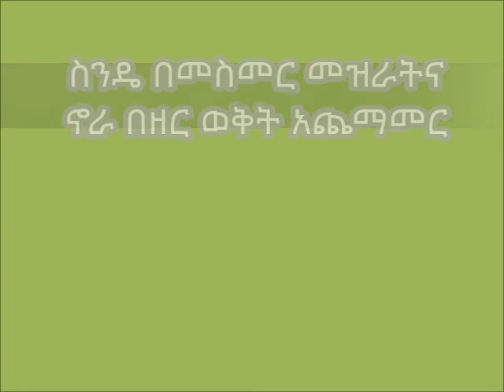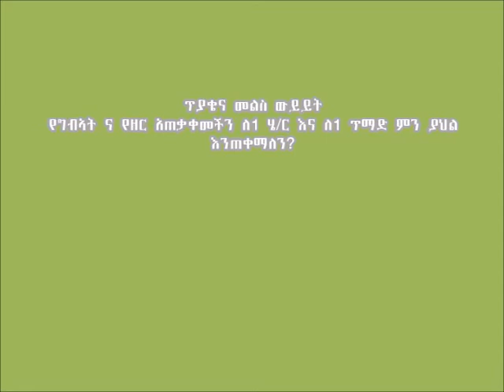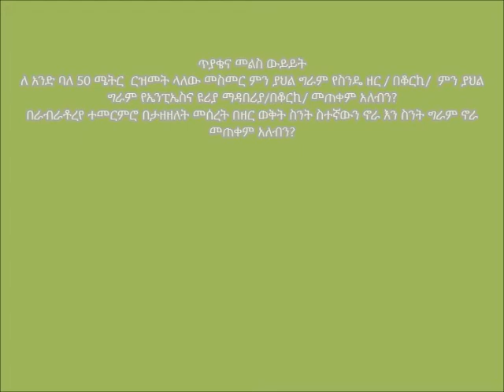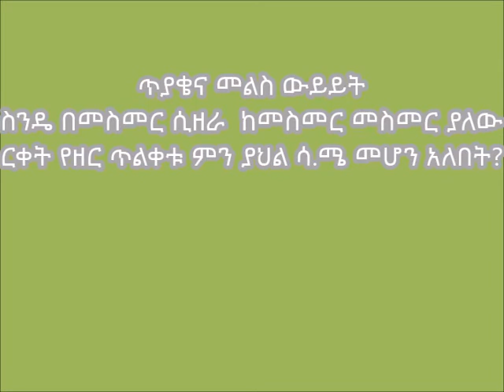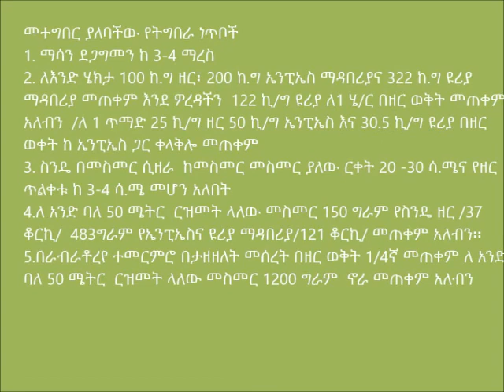Gozamen_Line Planting of Wheat by using lime